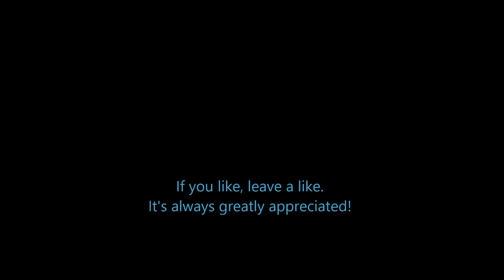Stardew Valley - 41 - Unexpected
Stardew Valley Roleplay Let's Play -  Melon.